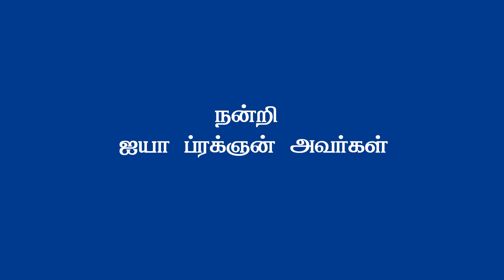கர்மா | பிறவி பெருங்கடலை கடக்கும் சூட்சுமம் | A trick to prevent repeated births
அனைத்து ஆன்மாக்களும் அமைதி பெற திருத்தலம் யூடியூப் சேனலை சப்ஸ்க்ரைப் செய்யுங்கள், ஷேர் செய்யுங்கள், லைக் போடுங்கள்